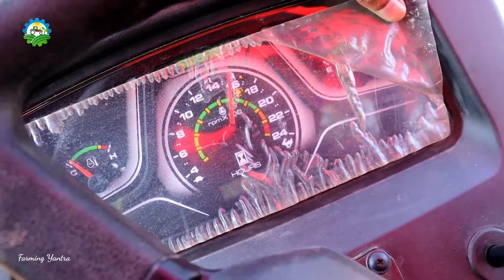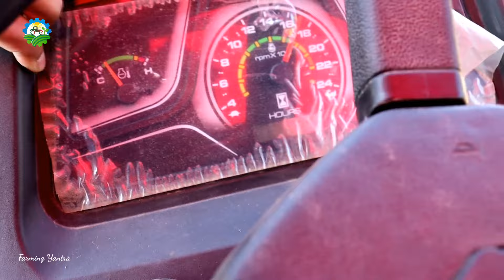ऐसे जज्बे को नमन है,बिना जमीन के मेहनत और मजदूरी के दम पर लिया?😱| Swaraj 855 Fe New Model 2024✅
ऐसा क्या है इसमें,आखिर क्यों लोग आँखें बंद करके भरोसा कर लेते हैं?😟| Swaraj 855 Fe New Model 2024✅

swaraj 855 fe five star model 2024
new swaraj 855 five star high low medium
swaraj 855 fe 2024 model
swaraj 855 fe full review
swaraj  tractor 855 fe
swaraj 855 ki videos
swaraj 855 fe five star
new model 855 fe multi speed
swaraj 855 owner review
855 fe high low medium full review
farming yantra
nishu deshwal
tractor fans
khetigaadi
swaraj tractors

For any Swaraj tractor related information contact~ Adarsh Moters :- 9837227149